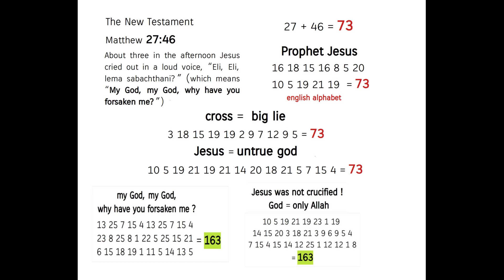Allah's Miracle ! Jesus = not crucified ! The New Testament, Matthew 27:46